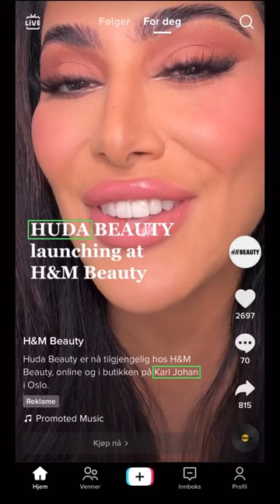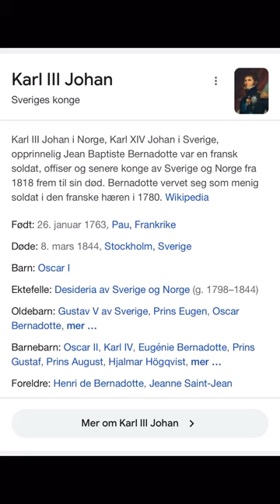Title: Who is «Karl Johan», I have something in between my teeth and my self-destructive nightmares…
I get some feedback, but I also know, that they are still present and that they are saying everything evil at once, even though many things are contradicting, but they are stupid and they do not care about that… They are saying everything evil at once and that is as certain as the morning of dawn, because evil people are evil and they like doing evil things…

In the name «Juni»/«June», which is also a month in «Norwegian»/«English», the «un» represents an «S», but that is not the case in the name «Julie»/«Julia», because there is no «n» in these names, but maybe the «Ju» represents almost the upside down «m» in «(M)adeleine»… In addition, to «J» being the initial in «(J)onskås»… «N» is interpreted as a «M» and a small «n» looks like an upside down «u»… And, believe it or not, but I am «NATO»… «Anette Hoff» played the character «Juni» in «Hotel Cæsar», which is supposed to be me… Therefore, the father of «Juni» in «Hotel Cæsar» with the name «Georg» is probably supposed to represent my biological half-brother «Geir-Morten», because of his popularity and a name with many similarities to that name… «Georg» as in «(Ge)ir-M(or)ten» and «(G)eir»… «Georg» in «Hotel Cæsar» is played by «Toralv Maurstad», which is assumed to be the biological brother of my biological grandfather on my biological father’s side… «Georg» in «Hotel Cæsar» is probably supposed to represent my biological half-brother «Geir-Morten»… Therefore, «Geir-Morten» is probably also my little brother «George» in «Peppa Pig», because I am «Peppa», even though it could be some of the story, that I have a biological half-brother with the name «George Keywood», it is not «George Keywood», which you are this fucking obsessed with, even though he by definition would be my little brother… «Juni» and «George» in «Hotel Cæsar» have the last name «Anker-Hansen»… «Hansen» is supposed to be represented by the «H» in «Høhrbye» and in the last name «Johannesson» of my biological half-brother «Knut-Magnus»… «Gunhild Anker Stordalen», which was together with «Petter Stordalen» from the county, where I grew up, has the last name «Anker»… And, this person, which I have met and which you people have made of great relevance, has or has had the last name «Krogstad», which is another last name mentioned in «Hotel Cæsar»…

Date, 04.05.23…